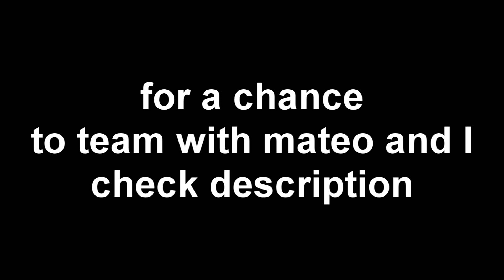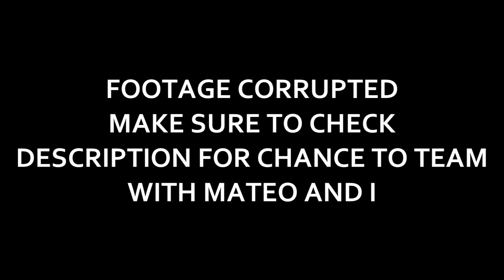THIS FAN IS OUT OF CONTROL - Hypixel UHC Highlights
- if you want to team with us check this out!

IP: mc.hypixel.net

Pack - N/A